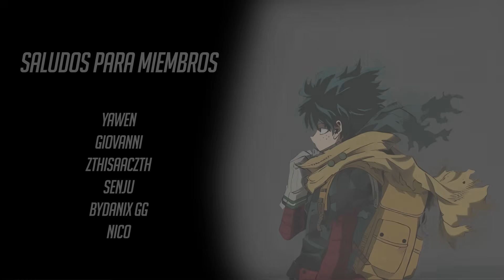Seré Tu Héroe (Anime Rap) | La Llama de su Última Voluntad | Nozi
Ω Generación Omega Ω
►Zung
►Krictum
►Don Hysteriax
►CroW
►Saikore

Mezcla: Nozi
Vídeo: Nozi
Masterización: Nozi
Miniatura: Zerado
Beat: fightforyourmusic